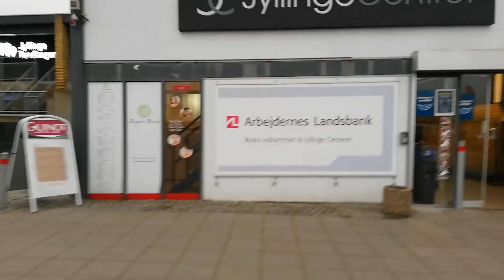Thomas & jeg handler STORT IND sammen 🍩🍩🛒& henter børn 👭